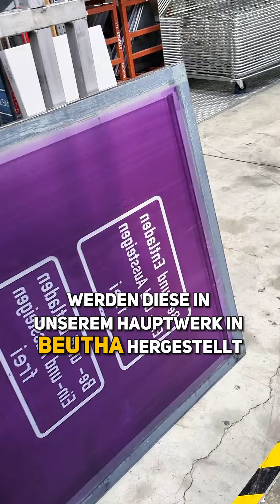10 Verkehrsschilder: Siebdruck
Einige Verkehrszeichen werden nicht gedruckt sondern im Siebdruckverfahren hergestellt, wie das funktioniert seht Ihr in diesem Video.

👇 Alle verwendeten Produkte aus dem Video:

⚠️ VZ 306 - Vorfahrtsstraße

⚠️ VZ 283 - Absolutes Haltverbot

SCHILDERWERK BEUTHA - MIT SICHERHEIT VORAN!